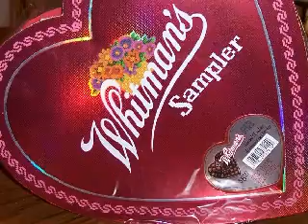Em & Lo: S is for Seduction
How to convince someone to get naked, from "Em & Lo's REC SEX: An A-Z Guide to Hooking Up."